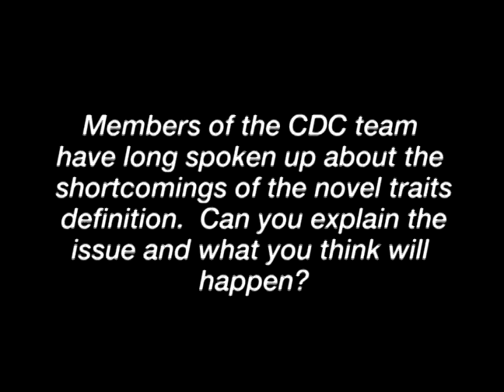Definition of Novel Traits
Dorothy Murrell of the Crop Development Centre discusses the issue around the shortcomings of the novel traits definition